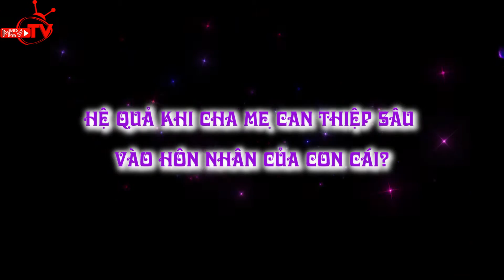Thạc sĩ tâm lí Lý Thị Mai và những chia sẻ về chủ đề vai trò của cha mẹ trong hôn nhân hiện đại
Nghìn Lẻ Một Chuyện phát sóng định kì vào lúc 23h00 Chủ Nhật hàng tuần trên HTV7 là talkshow bàn luận những vấn đề về:
• Tình dục giới tính - xung đột giữa các quan niệm truyền thống và hiện đại, các tình huống thực tế của đời sống tình dục hiện nay.
• Tình yêu đôi lứa - những câu chuyện muôn thuở của tình yêu sẽ được tiếp cận một cách hiện đại và thực tế hơn.
• Hôn nhân gia đình - các tình huống thường gặp trong các mối quan hệ cha mẹ, vợ chồng, con cái.
• Vấn đề xã hội đang diễn ra trong thực tế cuộc sống, gây tranh cãi với nhiều ý kiến trái chiều.

Những khán giả có mong muốn tham gia để được giải đáp, tư vấn những vấn đề xung quanh thắc mắc của mình có thể đăng kí tại Fanpage